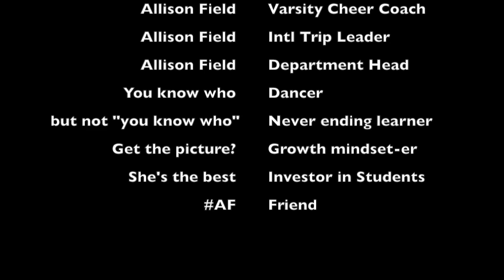Pine Lake Preparatory Teacher of the Year Video